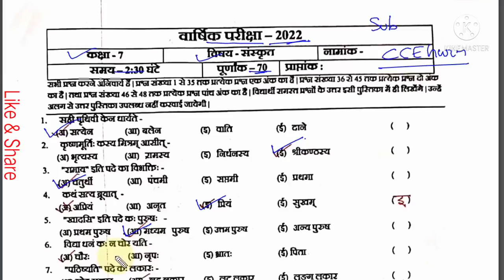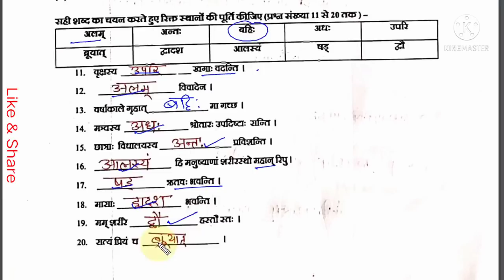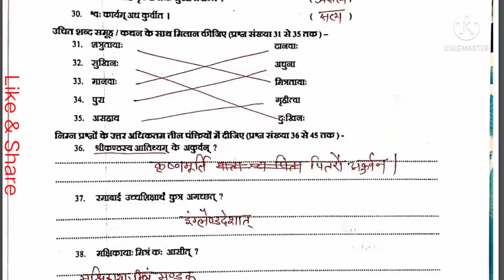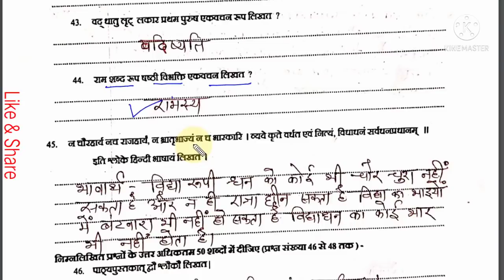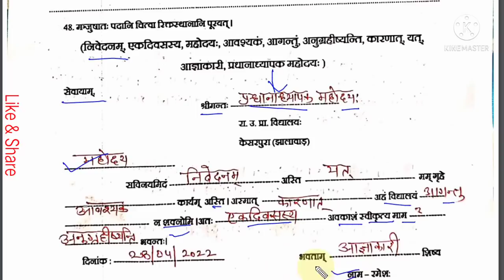class 7 sanskrit paper 2022/कक्षा 7 संस्कृत वार्षिक परीक्षा पेपर 2022 । cce guru sanskrit exam paper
Hello friend
welcome our youtube channel "Online Guruji "

7 class sanskrit government paper
7th class sanskrit government paper
class 7 sanskrit question paper sanskrit medium
class 7 sanskrit question paper in sanskrit
class 7 sanskrit half yearly question paper 2021 ncert
class 7 sanskrit question paper in bengali
class 7 sanskrit question paper integers
7th class math question paper in sanskrit
sample paper for class 7 sanskrit integers
class 7 icse sanskrit question paper pdf
jnv class 7 sanskrit question paper
class 7 sanskrit ka paper
class 7 sanskrit question paper kenya
7th class math ka paper
7th class math paper pre board 2021
7th class sanskrit question paper pdf